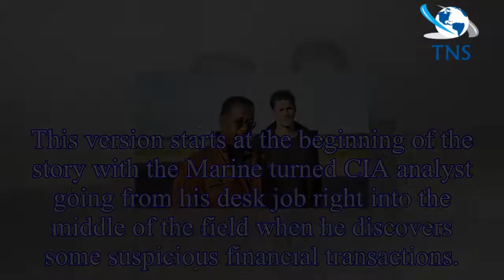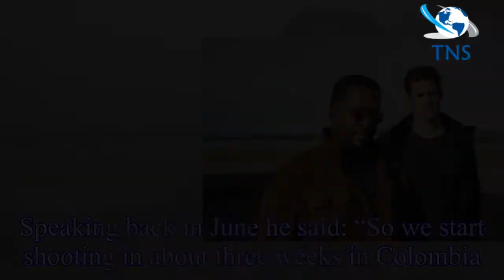Jack Ryan season 2: Will there be another series?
Will there be another season of Tom Clancy’s Jack Ryan?The good news is yes.
Tom Clancy’s Jack Ryan is coming back for a second season on Amazon Prime Video.
Season two was announced back in April t